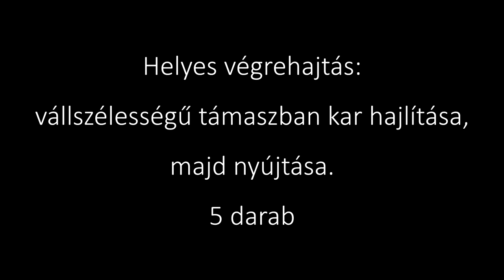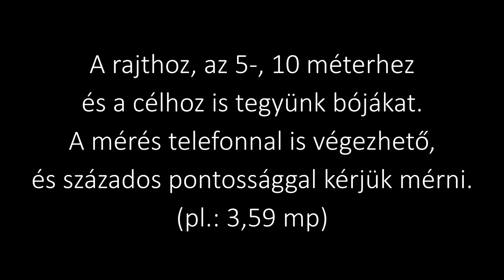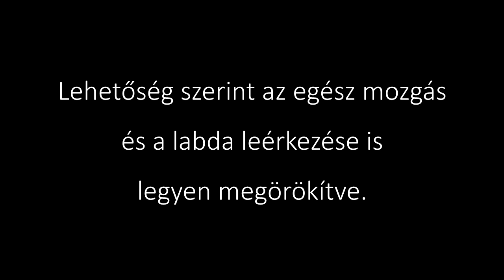Sportiskolai alkalmassági feladatok 2021.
Zrínyi Ilona Általános Iskola sportiskolai alkalmassági feladatai

Felülés: nyújtott lábbal, tarkóra tartással, 5 darab.

Mellső fekvőtámasz: vállszélességű támaszban, kar hajlítása, majd nyújtása, 5 darab.

Szökdelés: váltott lábú szökdelés bármilyen lépcső segítségével, 10 darab.

Helyből távolugrás: vállszélességű terpeszből, kar lendítésével, a lehető legmesszebb ugrani helyből, talpról talpra érkezéssel. Mérést mérőszalaggal mérjük centiméteres pontossággal. (pl.: 135 cm)

Labdavezetés: bármilyen, keményre fújt labdával szlalom labdavezetés kézzel. A bójákat egymástól 2-2 méterre helyezzük el.

15 méteres futás: bármilyen jelre vagy hoppra álló rajthelyzetből 15 méteres futás. A célvonalon maximális sebességgel kell átfutni. A rajthoz, az 5, a 10 méterhez és a célhoz is tegyünk bójákat. Mérés telefonnal is végezhető, és százados pontossággal kérjük mérni. (pl.: 3,59 mp). A bójákat helyettesíthetjük például cipővel, vizes flakonnal.

Kislabdahajítás: A dobókézzel ellentétes láb van elöl, majd a kislabdát, amilyen messze csak tudja, el kell hajítani. A nyújtott kézzel történő hajítás NEM helyes. A futásnál kirakott bóják segítségével mérjük majd a kislabdahajítás távolságát. A mérést fél méteres pontossággal kérjük. (pl.: 8,5 m). Lehetőség szerint az egész mozgás és a labda leérkezése is legyen megörökítve. A kislabdát helyettesíthetjük például teniszlabdával. A bójákat helyettesíthetjük például cipővel, vizes flakonnal.